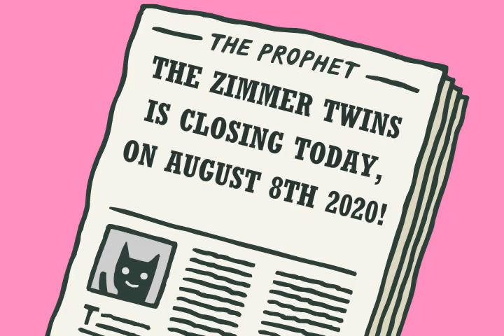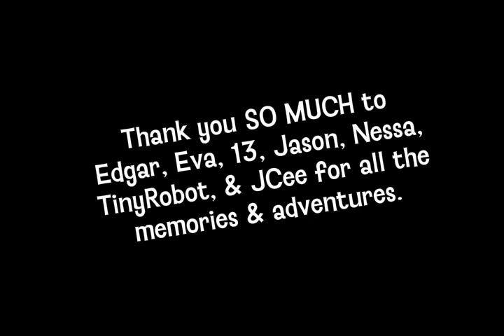The Zimmers Say Goodbye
Well, after 12 fantastic years on this amazing website I've known as home for so long, it's finally time for the Zimmers to close up shop and retire.

I discovered The Zimmer Twins during the summer of 2008, and convinced my mom to let me have an account in early 2009. Since then, I've made almost 900 movies and have had a blast creating several serials. I've also taken to creating my own fan art!

What I'll miss the most about The Zimmer Twins, I think, is logging on every day and seeing what all my friends made. Keeping up with their series and accomplishments, and even collaborating.

I'm so thankful for the friends that I've come to know over the years. I've met so many amazing people and I've been very honored to have been able to share this journey with them. I'm especially honored to ride along with them as the journey comes to an end.

As much as I'd been pushing the idea of the site closing out of my mind, deep down I knew it'd come around eventually. And now it's here. So, after much deliberation, much preparation, and many tears shed this week, I humbly present to you what will be the very last movie I will have ever made on The Zimmer Twins.

I would like to take this moment to thank each and every person who made The Zimmer Twins possible. Thank you so much for pouring your efforts into such a unique project that ultimately went on to help shape the lives and creative minds of not only myself, but countless other users. Without all of you, there would be no Zimmer Twins. I cannot thank you enough. Thank you for the opportunity to create.

I'm so thankful for all of the adventures I've had and the memories I've made with Edgar, Eva, and 13. I will never ever forget them.

With love,
Imastamper